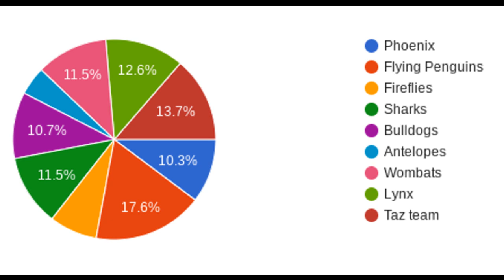Curious D64 - How much homework do students get per day?